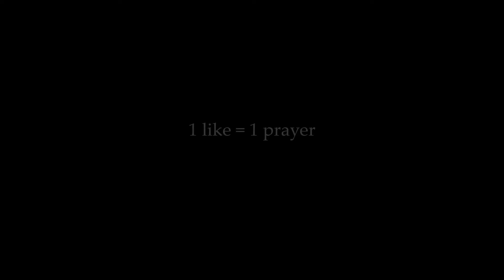Save Alex Jones